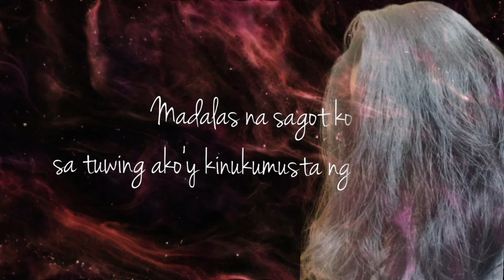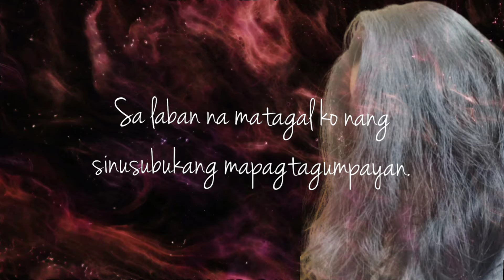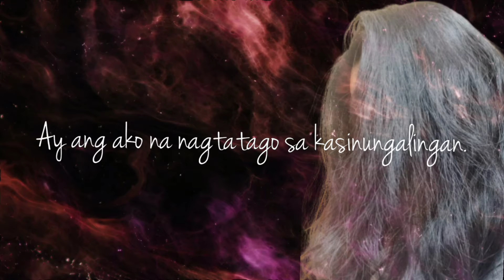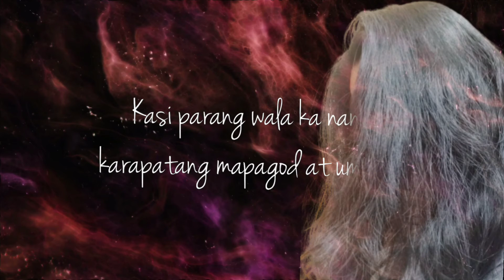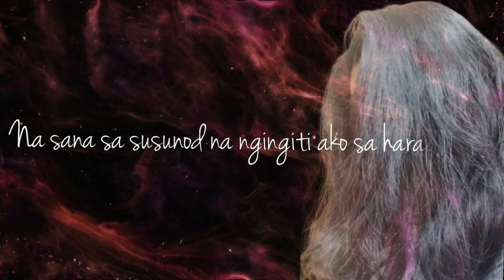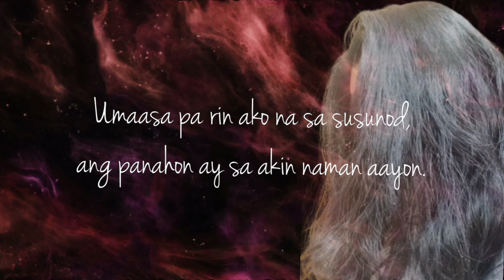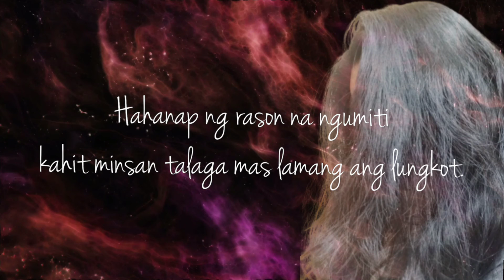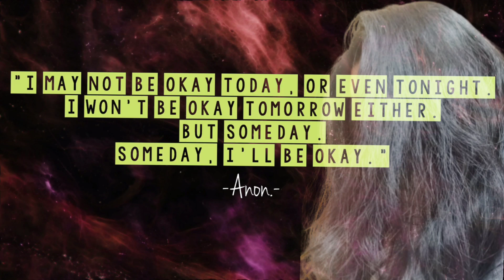OK LANG AKO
Search: My Sante Channel